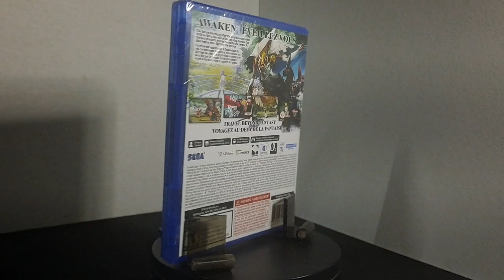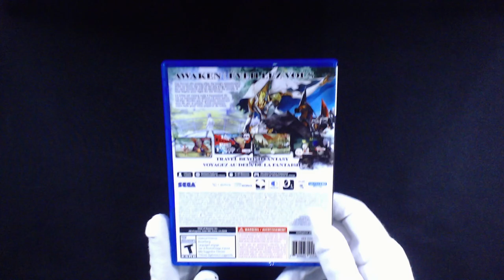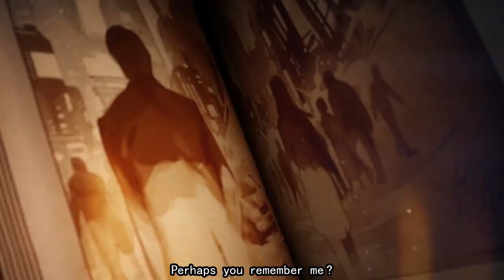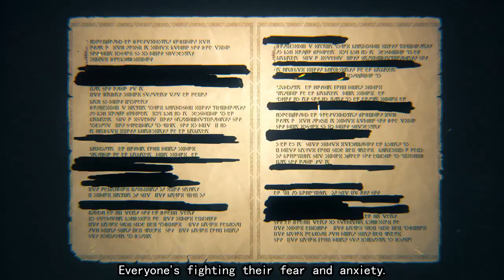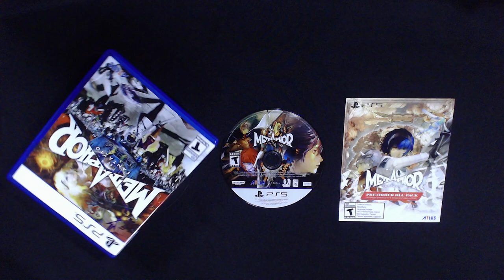Unboxing METAPHOR REFANTAZIO | standard edition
Disculpen la ausencia, pero como siempre ando con otros pendientes u_u apenas tuve me di un chance para editar el video del unboxing  de METAPHOR REFANTAZIO.
Uno de los juegos que más esperaba de este año, a partir de octubre esta todo cargado de juegos D: también quería Silent Hill 2, pero era ese o el METAPHOR, luego compro el otro juego:(.
También quería comunicarles que pronto abriré un instagram donde subiré el material que me queda sobrando, de las versiones físicas de los juegos que tengo, sin más que comentar nos vemos en la próxima ;D

Mi canal de Principal de Youtube: @PhantoMisa